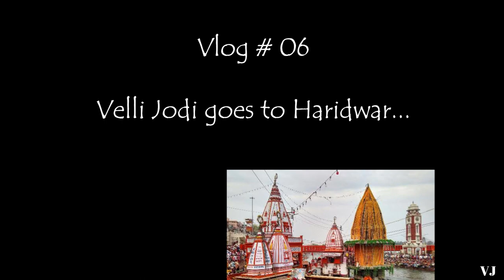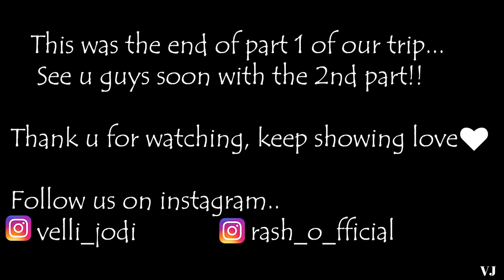Velli Jodi chali Haridwar...🙏🏼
Come and witness part 1 of our trip to UK😛(Uttarakhand)
Let's have some fun and seek some blessings together in Haridwar!!
Har Har Gangey!!

Arohi and Rashpreet❤